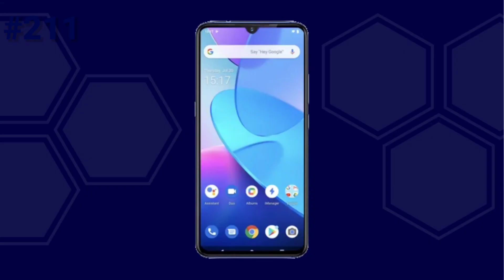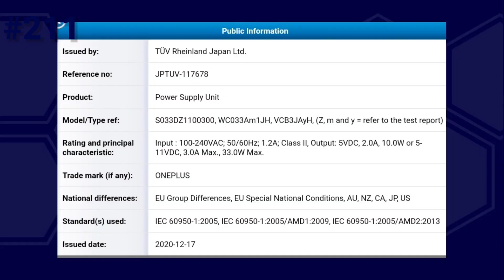Mi 11 Mini, Realme X7, Oneplus 9 update, Dimensity 1000+, Vivo, Oppo, Samsung | Tamil Tech News 211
Todays Tamil Tech News about, Mi 11 Mini, Realme X7, Oneplus 9 update, Mediatek Dimensity 1000+, Vivo X60, Oppo reno 5 pro + update, Samsung galaxy A22, vivo Y31 and more

About :  Tech Satheesh, My name is Satheesh
My idea behind creating this YouTube Channel is to increase your knowledge in Tech through Unboxing, Reviews, Tech news and Tricks.